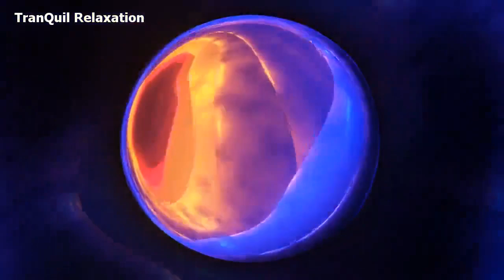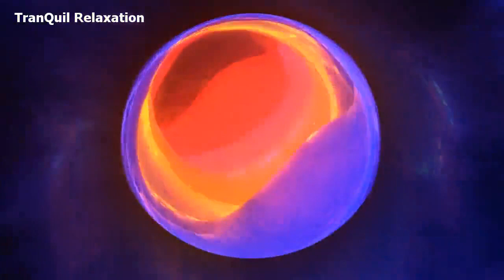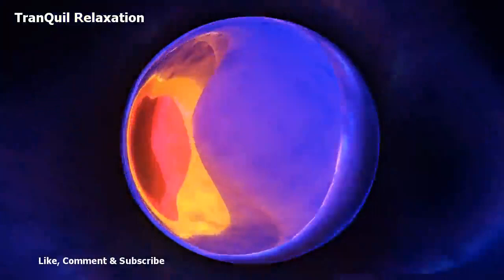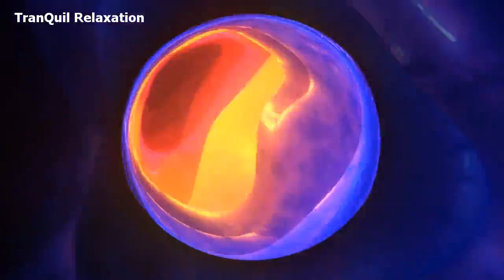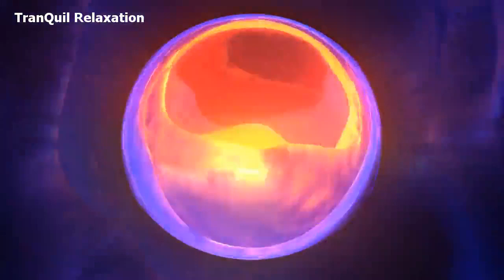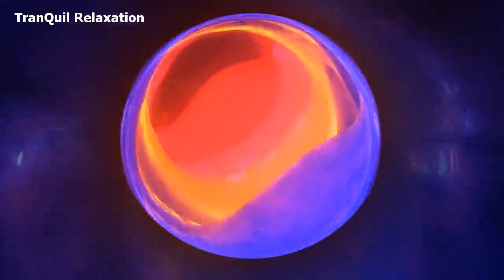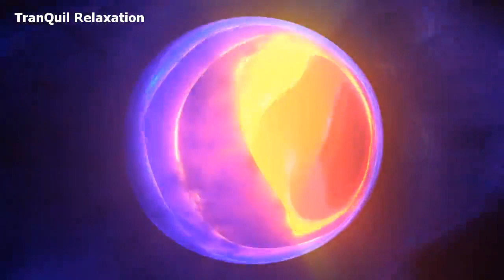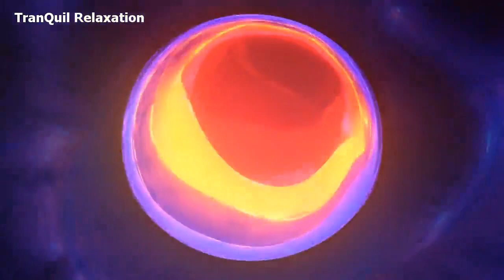🔴Fall Asleep Fast / Insomnia / Stress Relief / Meditation / Relaxation / Ambient Sleep Music